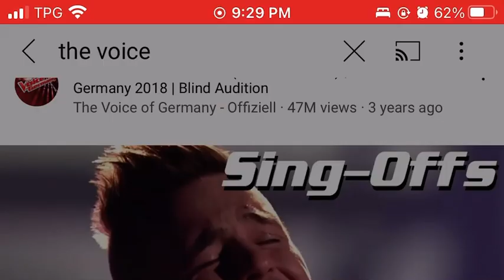Bon jovi - Always (Sebastian krenz) The voice Germany| sing offs